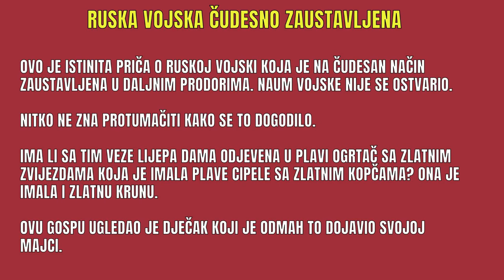JE LI GOSPA ONEMOGUĆILA PRODOR RUSKE VOJSKE? - JE LI TO PRAVO ČUDO?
Nitko nije znao uzrok zašto ruska vojska nije napredovala i osvojila jedno mjesto iako je bila pred vratima. Ima li to veze sa ukazanjem na nebu koje su samo djeca vidjela?

Ovo je istinita priča, zvuči nevjerojatno ali nisu samo djeca ugledala nepojmljive stvari nego i odrasli. Zbog toga su svi zaplakali. Jedno je sigurno: nakon toga čuda ruska se vojka u svom napredovanju zaustavila. Nitko nije znao kako se to dogodilo.

Poslušajmo ovu zanimljivu istinitu priču.